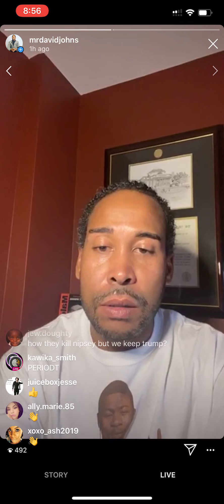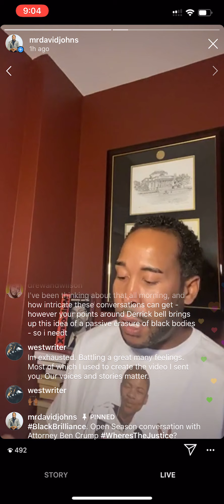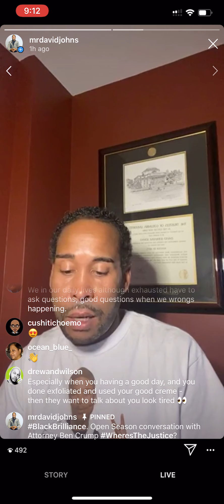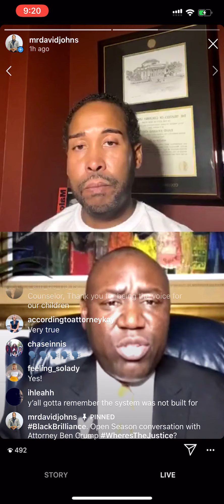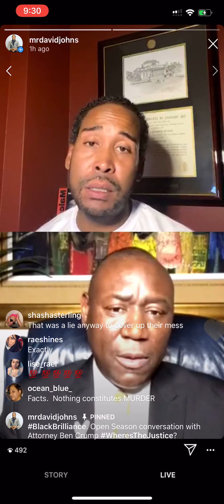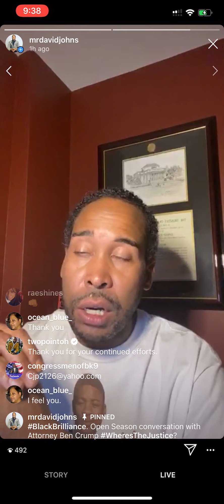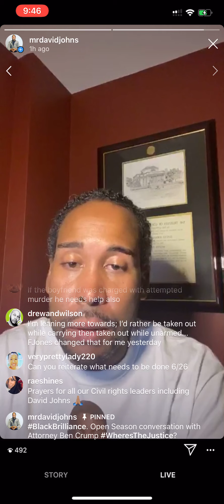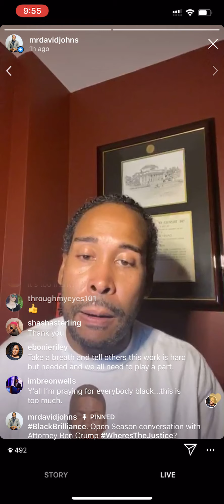Black Brilliance with civil rights attorney Ben Crump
A conversation about the long walk to freedom with civil rights attorney and NBJC board member Ben Crump. Topics include justice for Nigel Shelby, justice for Breonna Taylor, justice for Ahmaud Arbery and the names we may never know.